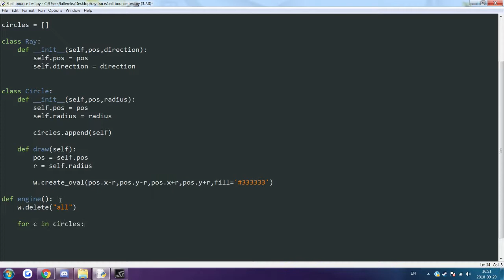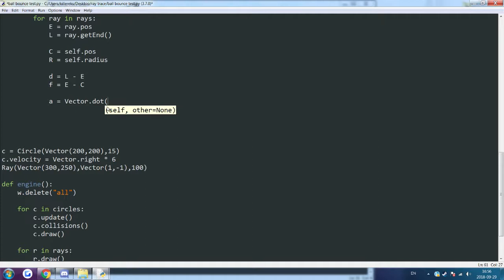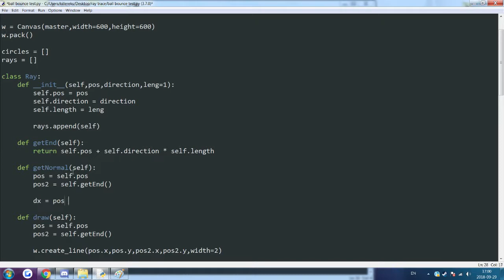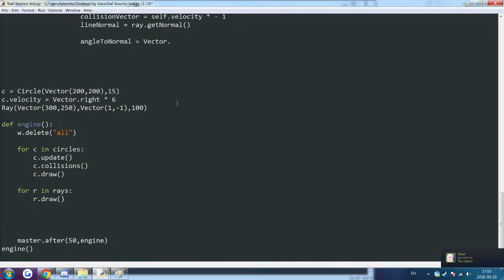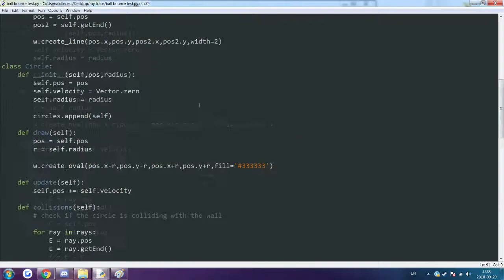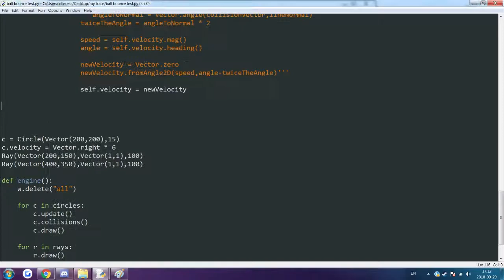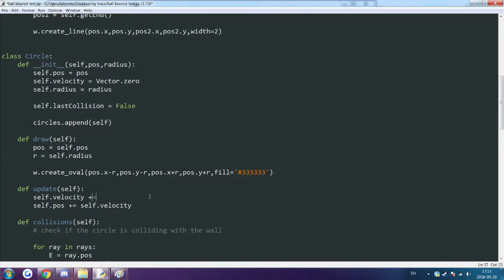Ball Bounce Physics - Programming Timelapse